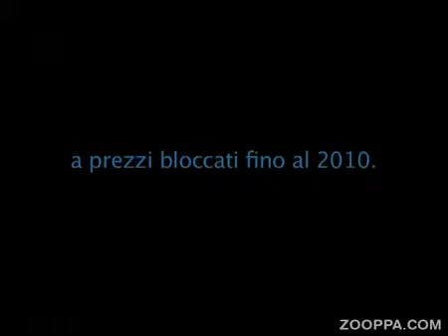Stupisciti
Video ad for Enel contest on Zooppa.com